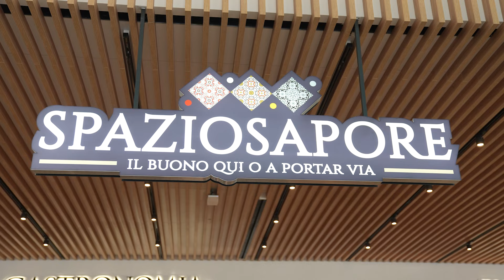Apre L'Arena di Misterbianco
Benvenuti nel video ufficiale dell'inaugurazione de L’Arena di Misterbianco! 🎉

Un giorno speciale che segna il ritorno di uno dei centri commerciali più iconici della provincia di Catania, completamente rinnovato per offrire oltre 20.000 mq di shopping, intrattenimento e servizi.

Rivivi i momenti più emozionanti dell'evento, l’entusiasmo delle persone, e scopri un luogo moderno e sostenibile, pensato per tutta la famiglia. L’Arena di Misterbianco è sinonimo di convenienza, qualità e innovazione, e questo è solo l'inizio! 🌿✨

Guarda il video e scopri tutte le sorprese che ti aspettano al nostro nuovo centro commerciale.